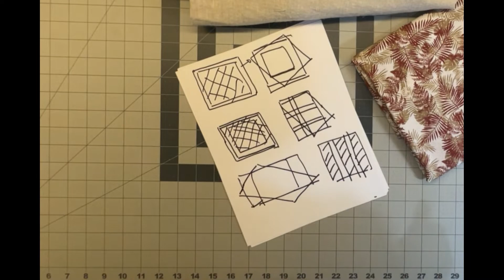¿Cómo Aumento la guata y la tela Trasera para mi pieza de Patchwork?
En éste video vas a aprender cómo agrandar tu guata para que te alcance a usarla en un quilt más grande. Vas a aprender a usar tus sobras de guata en piezas más grandes para usarlas en quilts o proyectos más grandes.
También vas a aprender a agrandar tu tela trasera con rayas o marcos para que te alcancen en la parte trasera de tu quilt o pieza de patchwork.
Es una clase muy interesante y te va a ayudar mucho.
Subscríbete a mi canal para que recibas noticias cuando suba un video nuevo que es cada semana.